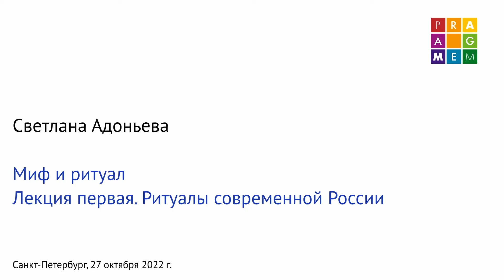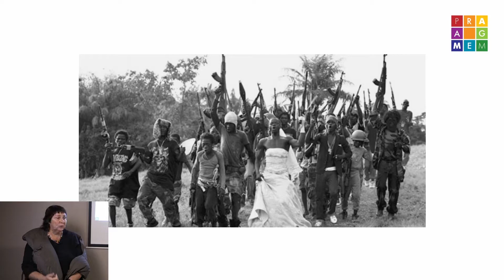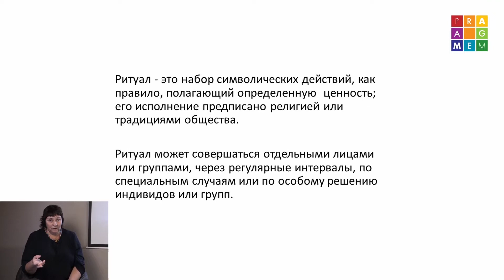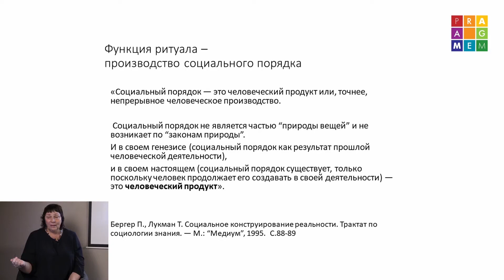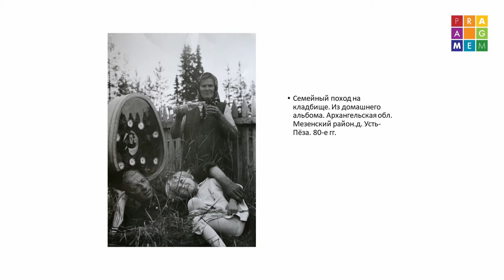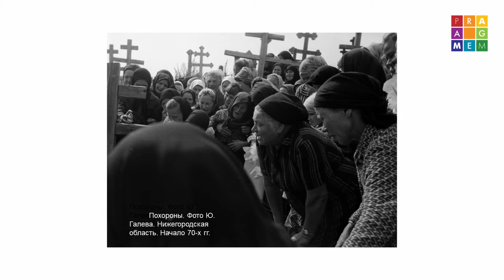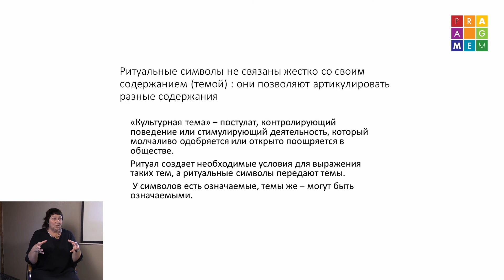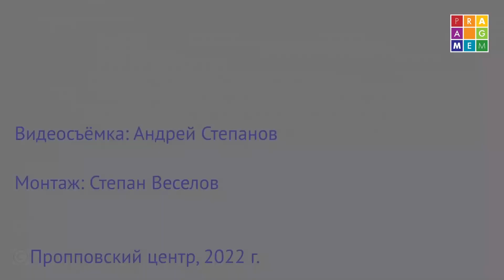Миф и ритуал: Ритуалы современной России (С.Адоньева)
Первая лекция авторского цикла Светланы Адоньевой "Миф и ритуал" посвящена ритуалам современной России.

Курс знакомит с подходами к концепции мифа и его места в символических практиках современных сообществ. Материалом для анализа служит спонтанная символическая деятельность индивидов и групп, которая сложным образом соотносится с воспроизводством традиций прошлого, конструированием новых смыслов и попыткой договориться о священном. Курс выстроен на сочетании  обсуждения теоретических подходов и анализа «кейсов»: сжигание чучела на масленицу, практика поздравительных открыток, анализ публичных пространств как сценических площадок для символических действий и пр.

pragmema.ru
folk.ru
daytodaydata.ru

P U B L I C